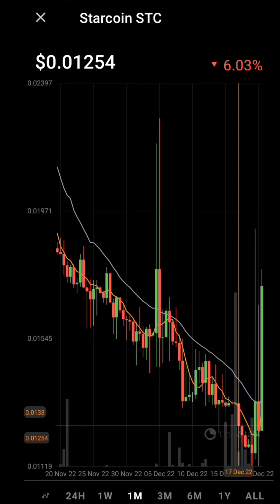starcoin stc crypto coin token price increased| coinmarketcap trends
Certik
BSC smart chain
Coinmarketcap
gate.io
Coinbase
Binance
Bybit
Kucoin
Crypto currency
Trending
Best cryptos
Top cryptos